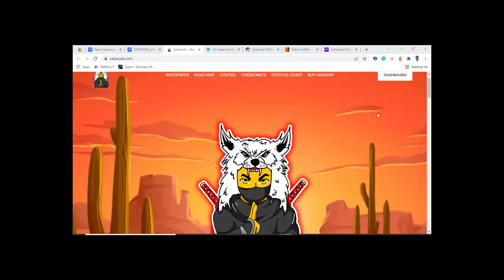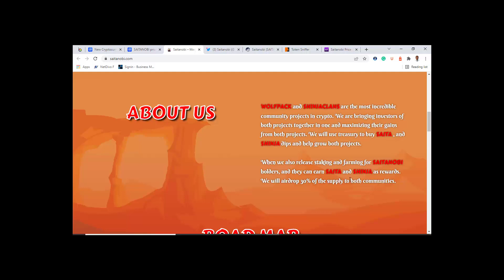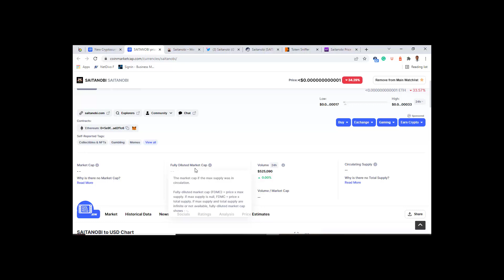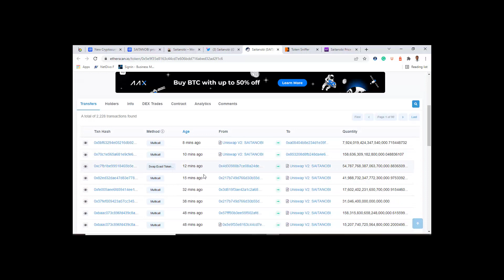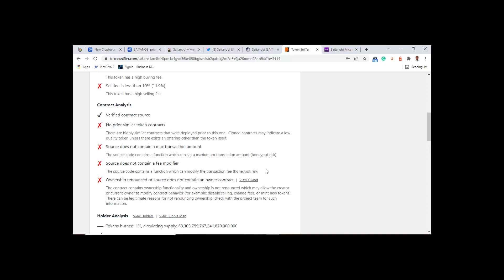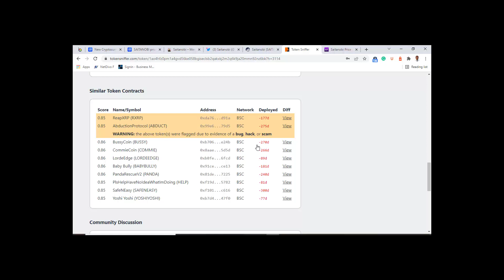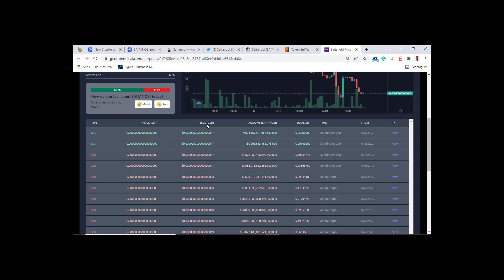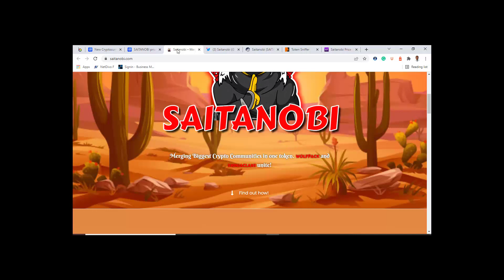Saitanobi Token Review, Is Saitanobi Coin a Scam or Legit Watch before you buy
You need to watch this video before you buy Saitanobi token. Is this token a scam or legit?